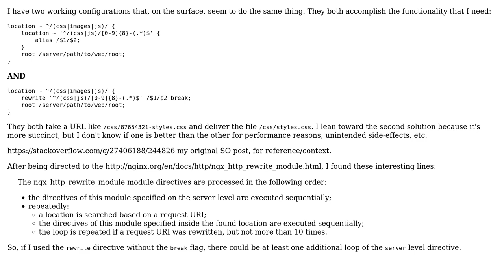Nginx Alias vs Rewrite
With thanks & praise to God, and with thanks to the many people who have made this project possible! | Content (except music & images) licensed under CC BY-SA | Music | Images & others | With thanks to user Sonny user Dmitry MiksIr and the Stack Exchange Network Trademarks are property of their respective owners. You are responsible for your own actions.